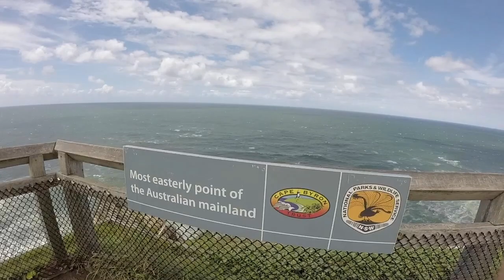Ben and Clare - Australia East Coast Roadtrip - March 2018